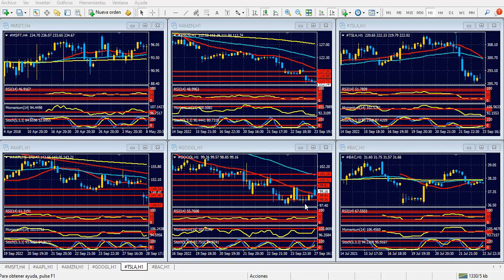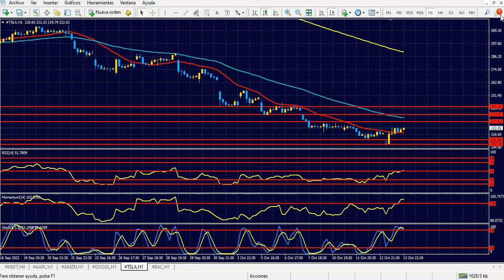Bolsa de Nueva York Viernes 14 de octubre de 2022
Pausa del dólar, antes de su nuevo rally

Hola Amigos, buen día. Resultaba, antes de la publicación, obvio que los datos de inflación de septiembre de Estados Unidos ofrecerían cifras por encima de lo esperado. No hace falta estudiar demasiado: cuando el dólar toma una dirección determinada, todos los informes que se publican lo favorecen, lo cual en nuestra opinión genera una pérdida de confiabilidad muy importante en los denominados consensos, que anticipan las cifras a conocerse. Claro, si el dólar fuera para abajo, los datos serían exactamente los opuestos.
Probablemente no se esperaba una baja del dólar ante un aumento de la inflación. No, al menos, hasta bien entrada la sesión europea, cuando el billete perdió terreno, para recuperar ante la publicación. La apertura de Nueva York reflejó las cifras decepcionantes para los mercados, hasta que de repente, cambió el clima de negocios. O, mejor, dicho, ante la seguridad de que el dólar escalará a nuevos máximos, nada mejor que hacerlo trastabillar antes.
Están pasando cosas bastante extrañas en los mercados. Siempre las hubo, por supuesto, pero este tipo de maniobras tan burdas a la vista de todos no son tan habituales, y solo se pueden justificar por la efervescencia propia de los activos principales en un momento como este.
No son pocos los factores que influyen, y cada cual es más importante: la pandemia, la pos pandemia, las dificultades en la cadena de suministros ya parcialmente solucionadas, el consumo exacerbado, la emisión sin control, la inflación consecuente con todo lo mencionado y en máximos de 40 años en varias latitudes, la guerra entre Ucrania y Rusia, las materias primas en máximos de 15 años, el temor a una recesión global. ¿Le parece mucho? Todo esto pasó -y pasa- desde marzo de 2020, o sea dos años y medio atrás.
Ante semejante escenario, que los mercados se muevan como lo hacen no es del todo lógico, pero es entendible. Lo que sí corresponde es situar los movimientos diarios en su justo lugar. Y el del jueves solo se trató de una corrección, previa a un nuevo rally del dólar.
Con dos reuniones de política monetaria de la Fed por delante, el único interrogante es si los aumentos de tasa de interés serán del 0.5, 0.75 o 1% en cada oportunidad. La primera opción ya comienza a perder fuerza, siendo que era la más viable 15 días atrás. La segunda es que tiene mayor consenso, y la tercera comienza a despuntar.
Las consecuencias de estos aumentos se verán en 2023, cuando los funcionarios del FOMC, muy compungidos, expresen su dolor ante la pérdida masiva de empleos y una recesión importante. Se justificarán en que el esfuerzo por bajar la inflación vale la pena más allá de las consecuencias. Seguramente, mirarán hacia otro lado cuando alguien les recuerde que ellos mismos generaron las condiciones inflacionarias actuales con una emisión récord. El gobierno del presidente Biden también debería dar alguna explicación al respecto.
El euro vuelve a encaminarse a sus mínimos de 20 años en 0.9535; la libra se acercará a 1.0305, su mínimo histórico, y el yen puede estirar sus pérdidas un poco más aún, hasta que el Banco de Japón evalúe una intervención en serio. Claro que el yen no quedó tan desfasado respecto al euro y la libra; solo cayó antes de tiempo.
Lo que sí parece bastante claro es que si los bancos centrales no se ponen de acuerdo en un procedimiento conjunto, que no solo abarque aumentos de tasa de interés o emitir dinero según la circunstancia, la situación financiera internacional se complicará sobremanera en los próximos meses.
La agenda de noticias del viernes incluye las ventas minoristas de septiembre, con una previa negativa respecto al mes anterior. Con conocer los horarios de los informes, es suficiente.